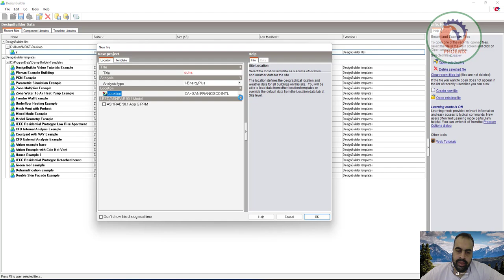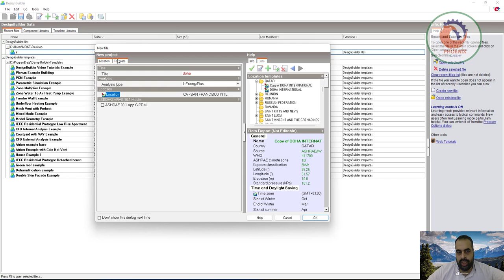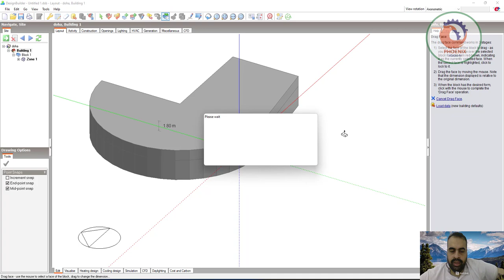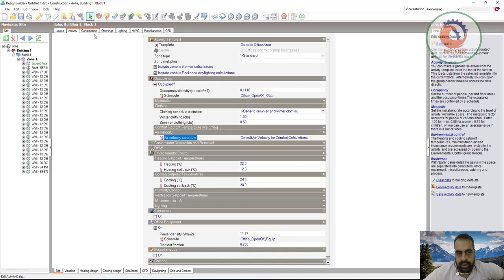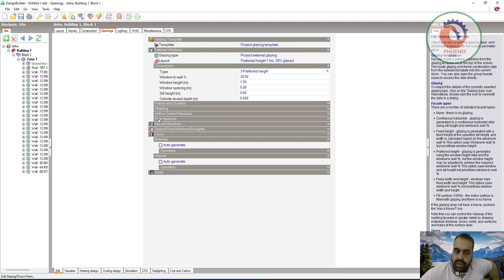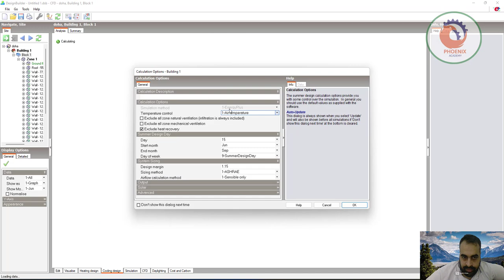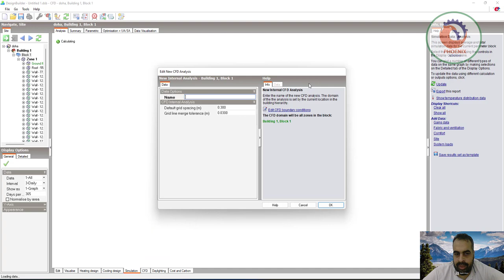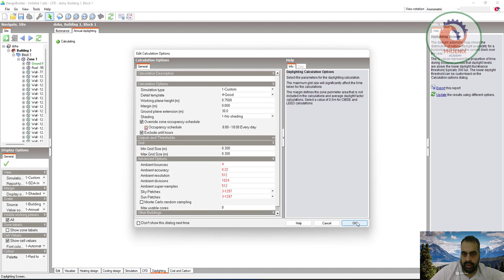BuildingDesign عمل محاكاة